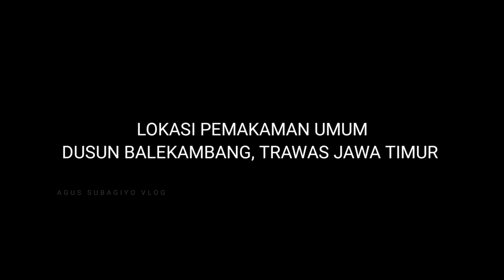TERBARU, DEMI MENCARI ARCA, HAMPIR NEKAT GALI KUBURAN WARGA, AREA MAKAM BANYAK SERPIHAN BATU ANDESIT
lokasi pemakaman umum, desa seloliman, Trawas, Mojokerto,